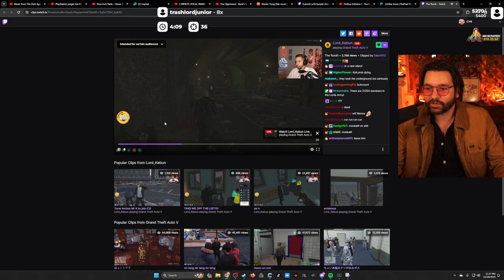Cyr reacts to Ramee drowning | GTA NoPixel 4.0